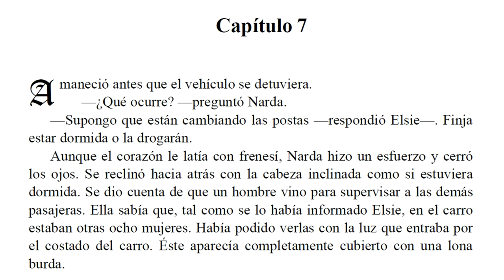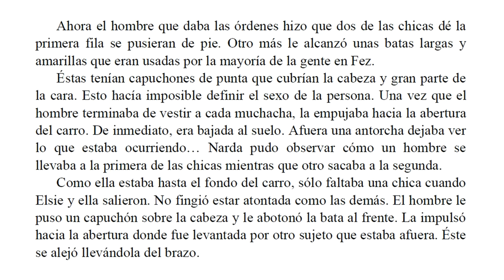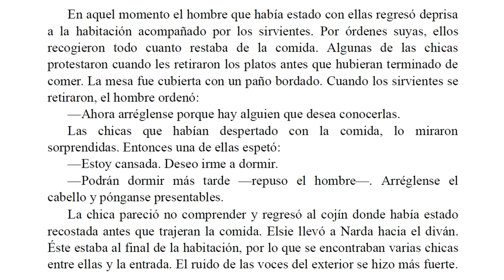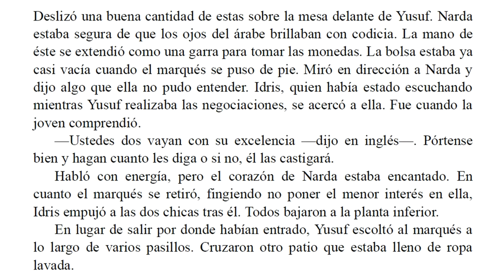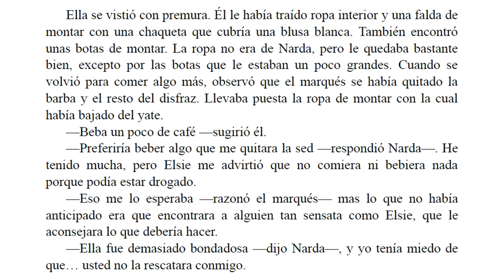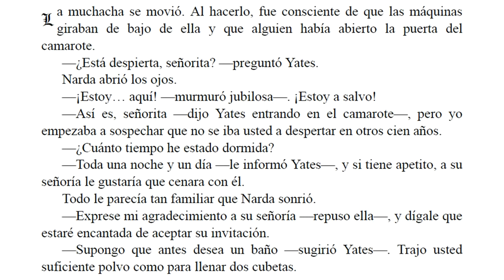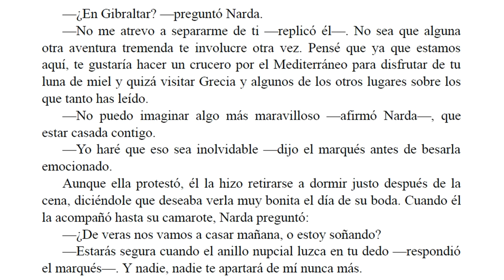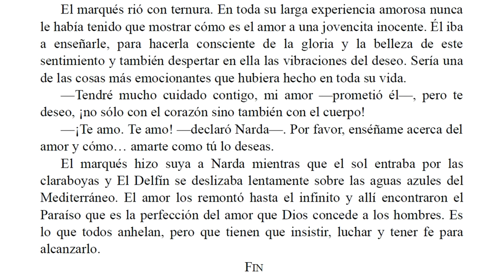El Amor no se Finge - Barbara Cartland - Parte 7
En un solo día y en tres lugares distintos el marqués de Calvadale había oído la palabra "Fez" por lo que era inevitable que viajara a aquella ciudad marroquí.

Uno de sus objetivos sería investigar los rumores acerca del incremento en el tráfico de blancas en Marruecos; otro, hallar el collar que robara un jeque árabe a la joven e ingenua Narda.

La muchacha iba a acompañar al marqués en el viaje sin sospechar que acabaría en manos de los traficantes de mujeres. En ese mismo instante ambos se verían inmersos en una trepidante aventura con un final inesperado para ambos.